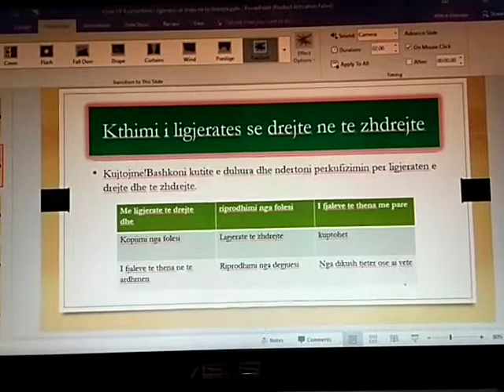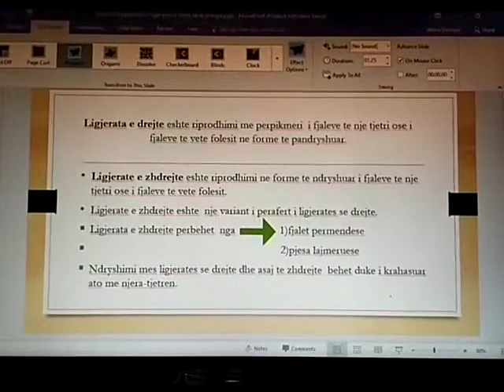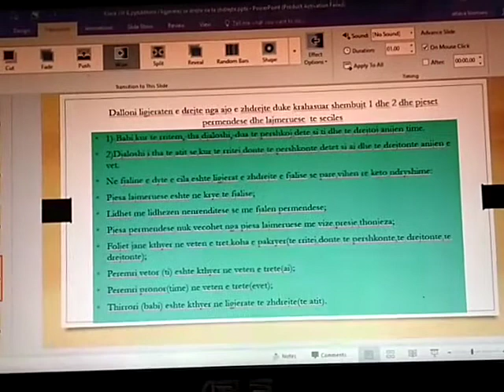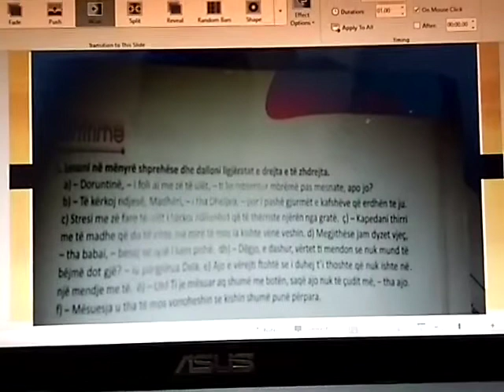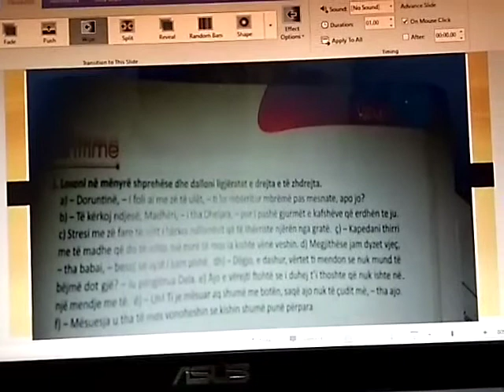Klasa VIII b Tema:Kthimi i ligjerates se drejte ne te zhdrejte Shkolla 9-vjecare"Rilindja"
Klasa VIII b
Tema:Kthimi i ligjerates se drejte ne te zhdrejte
Shkolla 9-vjecare"Rilindja"
Mesuese:Etleva Lilamani
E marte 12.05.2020